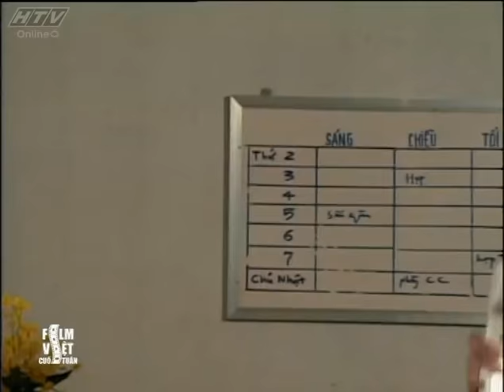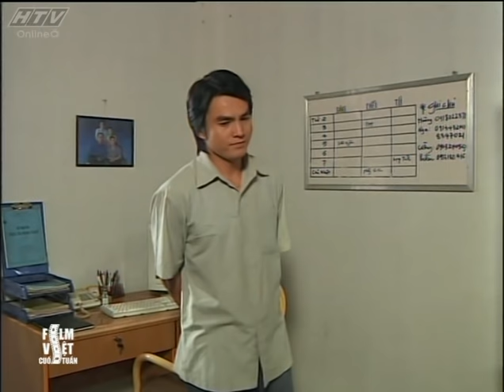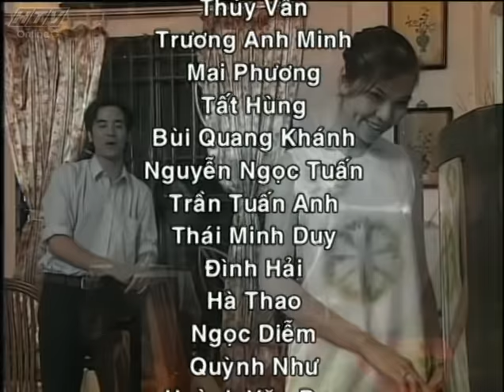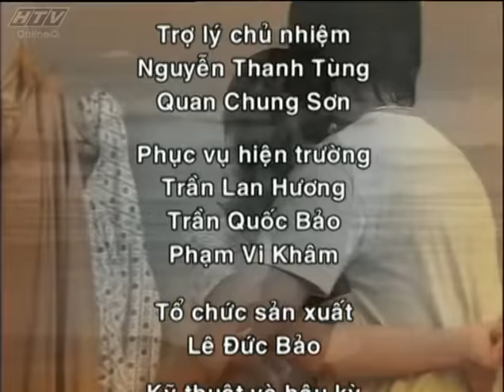Vòng Xoáy Tình Yêu - Tập 01 | HTV Films Tình Cảm Việt Nam Hay Nhất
Diễn viên: Kim Xuân, Như Phúc, Đức Tiến, Cao Minh Đạt, Thanh Vy, Thanh Thúy...
Xem Tivi trực tuyến tại HPLUS (HTVC):
► Smart TV /STB : Tải  HTVC for Android